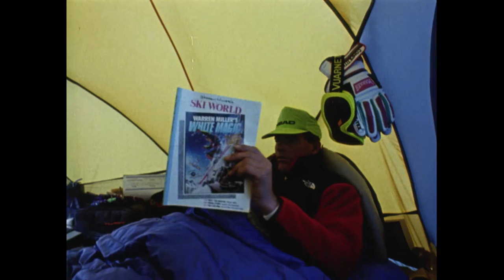Warren Miller's Extreme Winter (1990) - Antarctica Full Segment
This arctic exploration is straight from the archives. Warren Miller cinematographer Tom Day was once a featured athlete. Tom is seen here exploring Antarctica circa 1990 in Warren Miller’s “Extreme Winter.”